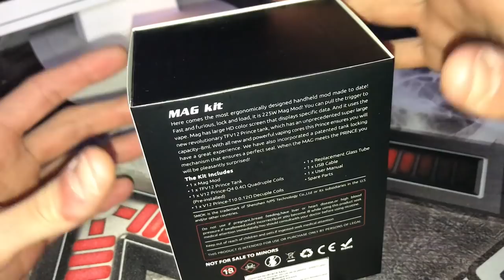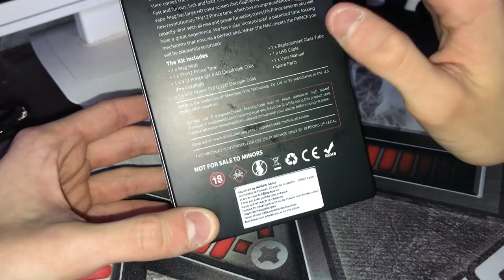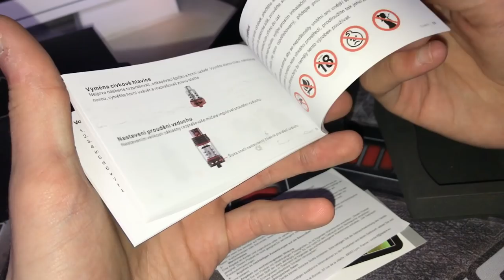CHECK UP DU TFV12 PRINCE ET DE LA MAG 225W BY SMOK